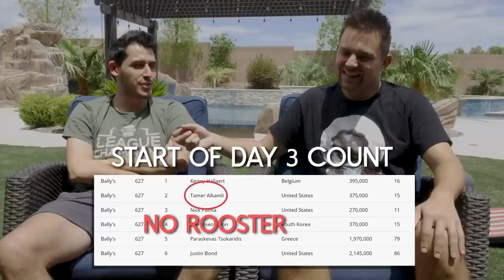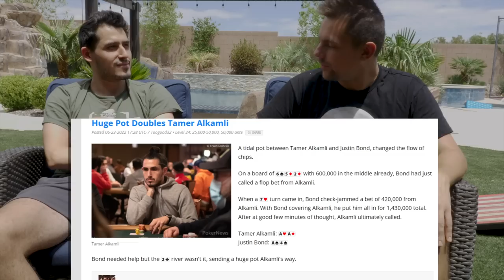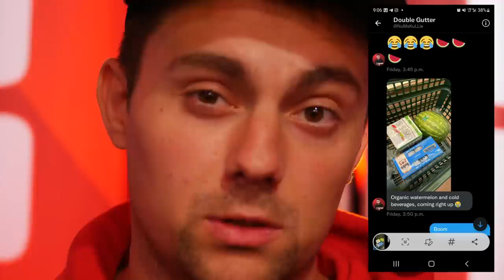WSOP FINAL TABLE - $800k for 1st! HUGE SWEAT!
I use GTO Wizard to improve my Poker game & battle with the best in the world!